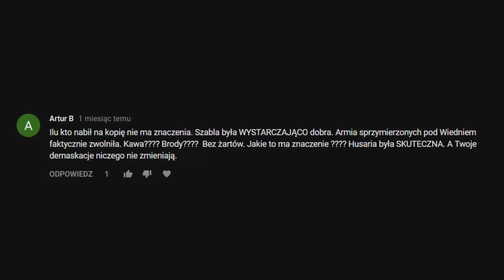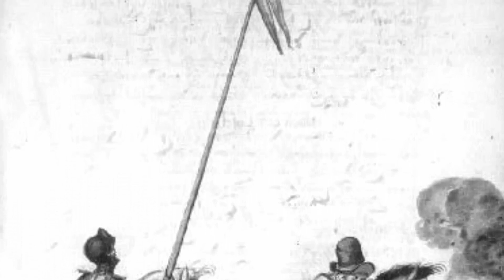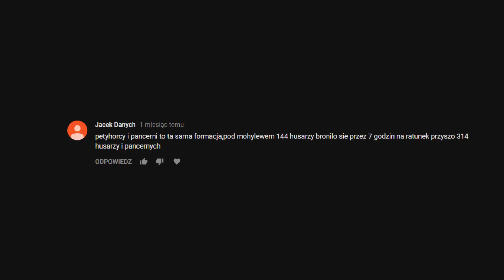Z szablą na kirasjera...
Ciąg dalszy omawiania internetowych pierdół na temat husarii, oraz "wiedzy" internautów. Za punkt wyjścia wzięty został komentarz z filmu "Muzg obala mity na temat husarii".

Źródła:
Radosław Sikora: "Husaria w walce"
Jan Kunowski: "Ekspedycyja inlfantska 1621 roku."